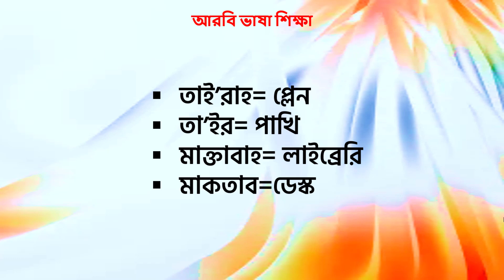প্রতিদিনের সৌদি ভাষা নতুনদের জানতেই হবে | arabic to bangla | বাংলা টু আরবি | sami bd learn ezy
@soniyaislam @BinMishal @ArabicTo Bangla @Bangla to arabic
আমাদের এই চ্যানেলে আপনি যা শিখতে পারবেন তাহলো.
আরবি_কথোপকথন
বাংলা ভাষা টু আরবি ভাষা
সৌদি ভাষা
সৌদি আঞ্চলিক ভাষা শিক্ষা
আরব দেশ গুলোর আরবি ভাষা
নিত্যদিনের দরকারী আরবি ভাষা শিক্ষা
শব্দ শিখুন আরবিতে বাক্য তৈরি করুন
Qatar language learning
arabic learning courses
arabic learning course in bangla
how to learn arabic language
dubai language words
arabic language classes online free
arabic speaking course online
arabic language learning online
arabic words
arabic conversation
bangla to arabic transilation
arbi bhasha
arabi language
saudi language
saudi arabia language
arbi shikha
arbi shikhi
dubai language
যারা মধ্যপ্রচ্যের আরব দেশ গুলোতে  বিভিন্ন কাজের  জন্য আছেন বা আসতে চান আর যারা এসেছেন, আরবি ভাষা তাদের জন্য খুবি জরুরী। আমরা সব সময় আরবি ভাষা শিক্ষা -মুলক ভিডিও আমাদের চ্যানেলে আপলোড দিয়ে থাকি। আশা করবো প্রিয় দর্শক চ্যানেলটিতে সাবস্ক্রাব করবেন, লাইক দিয়ে অনুপ্রানিত করবেন, ভালো লাগলে শেয়ার করবেন। আপনাদের জন্য বানানো প্রতিটি  ভিডিও থেকে আরবি ভাষা শিখে নিজেকে এগিয়ে নিয়ে যাবেন।